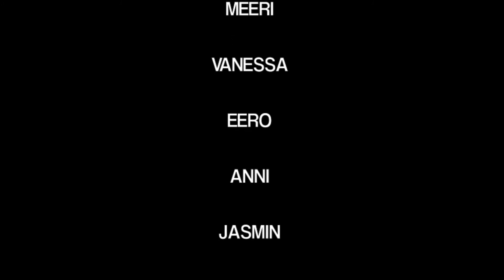Wäiski-TV vko 36 2013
Wäinö Aaltosen mediapainotteisen koulun oma koulukanava: Wäiski-TV.
Yhteistyössä mukana YKÄ (Yhteisöllisyys, koulu ja älykkäät palvelut), TOP-keskus